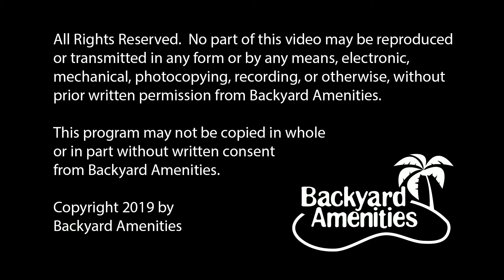Collins Pool Design by Backyard Amenities